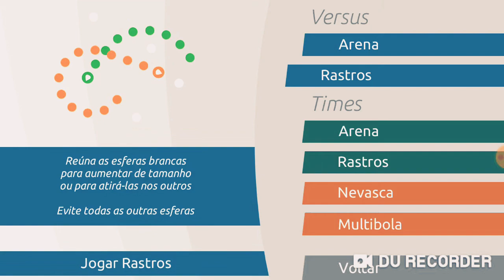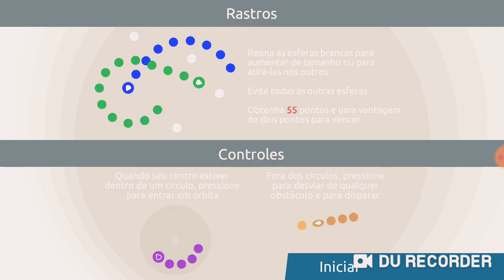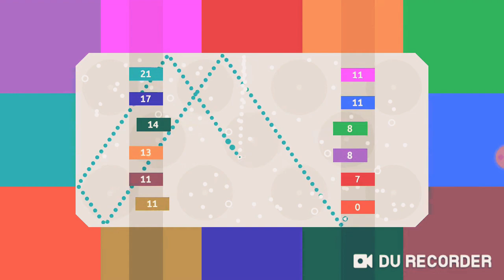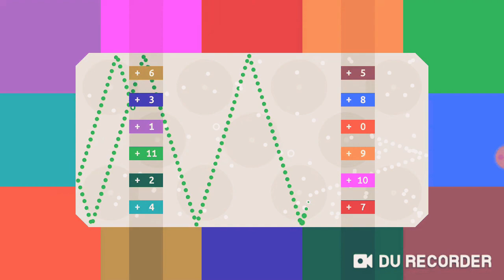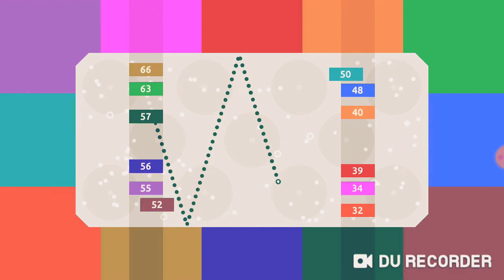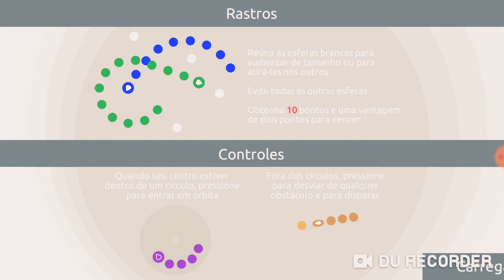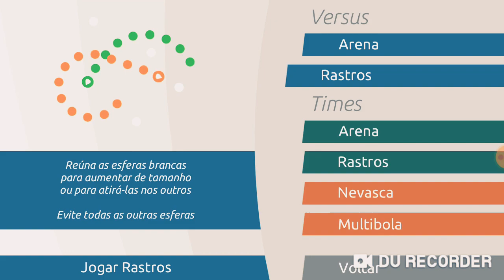campeonato de 12 orbits parte 2